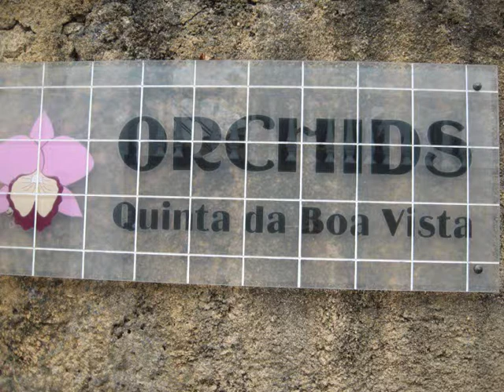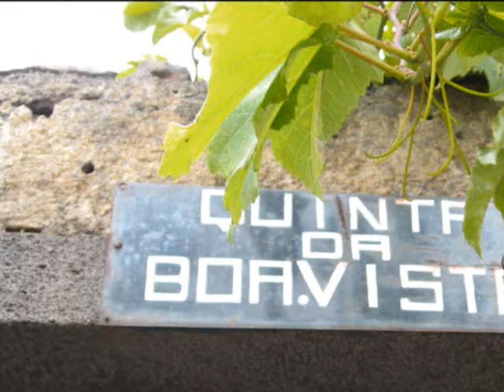Orchideën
Orchideeën uit madera
Angel Eyes
Daniel May